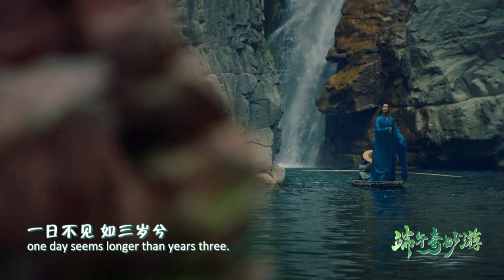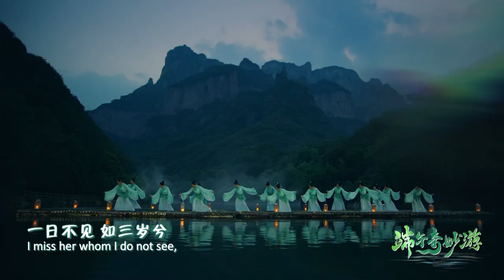2022 Dragon Boat Festival: Dance: Songs Collected Around the Capital — One Day When I See Her Not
It’s a women’s group dance inspired by The Creeping Grass, Songs Collected in Zheng, The Book of Songs. It describes a young boy coming across a young girl on a country road at dawn. They fall in love with each other as the seed of romance inevitably takes root in their joyful hearts.
Featuring an enjoyable melody and graceful movements and postures, the show fully embodies the beauty of Chinese women in a classical dance.